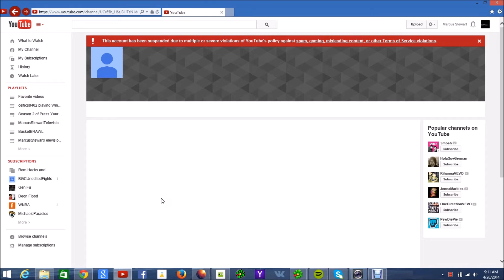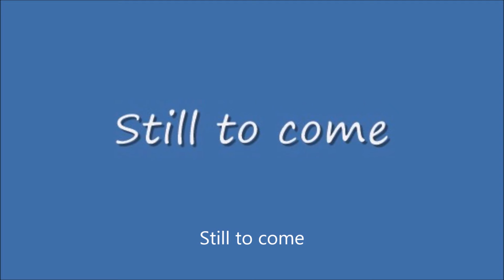PinkBubblegumFanDotCom2013v2 has been suspended